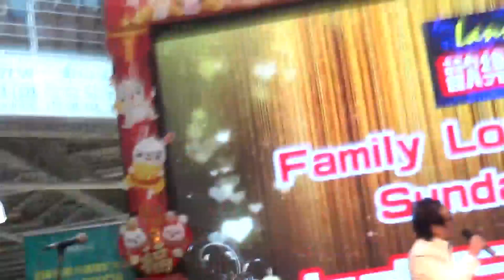Pacific Mall Family Weekend 2023 pt 3 Lanny Shum school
Feb. 19. Mustang Sally familyday Pacific Mall. MAH05620 Segment 0 x264